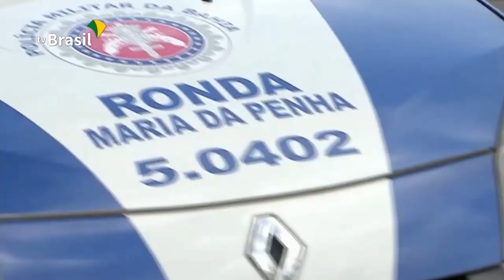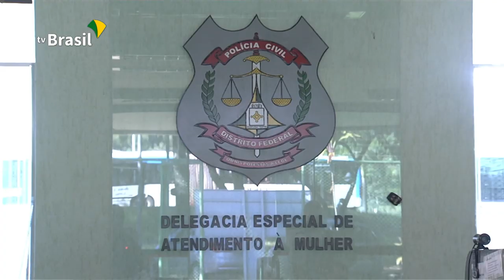Representantes dos 3 Poderes e do MP assinam pacto de combate à violência contra a mulher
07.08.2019 - Um pacto pela implementação de políticas públicas de prevenção e combate à violência contra as mulheres foi assinado neste 07 de agosto, quando a Lei Maria da Penha completa 13 anos. Os números da violência doméstica ainda são preocupantes no Brasil. Assim, este pacto tem como objetivo promover a articulação dos atores incluídos na pauta, de forma a harmonizar a prestação de serviços para as mulheres em situação de vulnerabilidade e fomentar a cooperação entre os setores envolvidos, com o objetivo de romper o ciclo dessa violência.